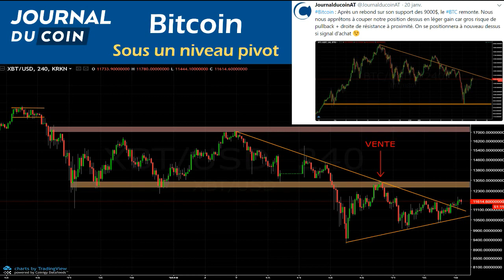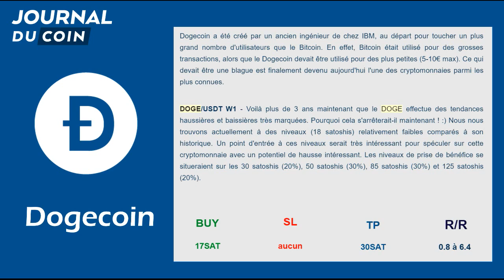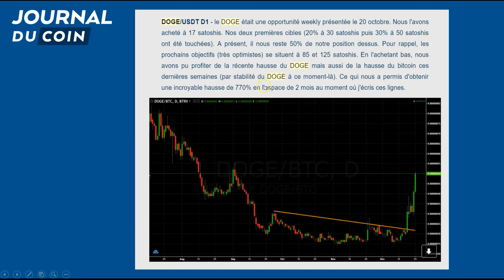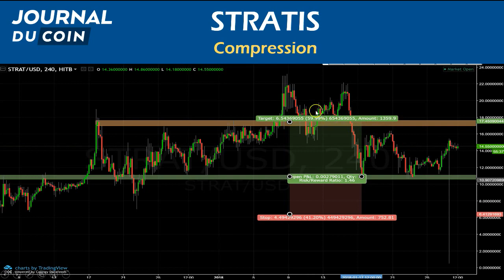BITCOIN STRATIS DOGECOIN ETHEREUM